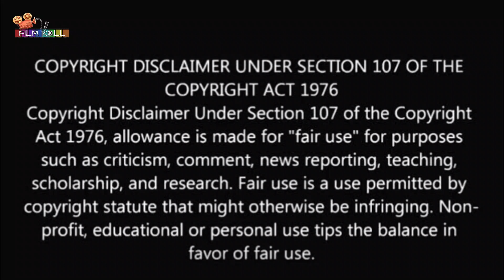Must watch comedy Movie | மாஸ்டர் மைண்ட்ஸ் (2016) | Explained in Tamil | Film roll | தமிழ் விளக்கம்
"" மாஸ்டர் மைண்ட்ஸ் (2016)""